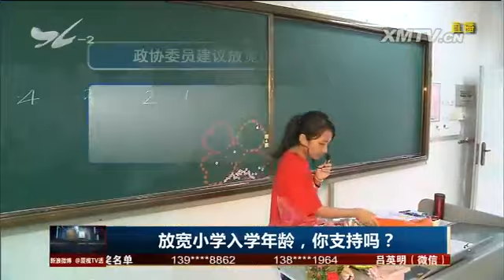放宽小学入学年龄，你支持吗？TV透 2016.1.11 - 厦门电视台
栏目名称：放宽小学入学年龄，你支持吗？TV透 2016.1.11 - 厦门电视台

　　小孩子满六周岁才能上小学，很多人都知道，不过，近几年，各地的不少人大代表政协委员多次建议放宽小学入学年龄，最近，各地两会陆续召开，又有代表委员提出了这个
建议，那么，放宽小学入学年龄，你支持吗？今晚就来讨论这个话题。

节目直播期间，观众朋友可以通过屏幕下方的提示参与有奖互动，参与互动的观众，将有机会获得由门窗幕墙五金专家
金钢狼有限公司提供的奖品一份。下面先来看个短片了解话题背景。

　　近日，河北省政协委员吕铁元呼吁，放宽小学生入学年龄，改为按照入学年减去出生年等于6就可以上小学。好处在于，一是从9月到12月出生的幼儿可以避免成为幼儿园
"复读生"。二是，避免导致产妇在9月1日前集中进行剖宫产及学校非正常入学比例增加等社会问题。

　　实际上，近几年来，两会期间，不时有人大代表和政协委员提出此类提案和议案，去年3月4日，全国人大代表傅琼华就建议，应该放宽小学入学年龄限制，把小学入学年龄
规定从当年8月31日前满6周岁，调整到12月31日前满6周岁。

　　据了解，早在2011年2月，教育部有关负责人就表示，学校在优先接收和保障年满6周岁的儿童入学后有学额空缺的情况下，可以考虑接收即将年满6周岁的儿童入学。

　　放宽孩子的入学年龄，对于出生在9月1日以后的孩子和家长来讲显得十分重要，那么该如何放宽？教育部门又有什么担忧？来看短片，了解一下。

　　许多政协委员强调，首先，对周年的理解，时间应该设定为到当年12月31日。第二、采取智力发育测试与行为检测相结合的方式，对9月1日后半年内满6周岁的儿童进
行综合测试判断，制定相应标准，符合条件的准予入学；对次年1月1日至2月底满6周岁的儿童也可以采取这一方式。对此，有不同意见者认为，这些做法不具备操作性，不利
于学校管理，同时也影响学生的学习进度，不利于孩子成长。不过支持者则表示，相关部门不能只关注过早入学对孩子心身健康的影响，更要关注应入学年龄而未能入学对孩子的
心理造成的伤害。

　　代表委员们表示，现行入学年龄规定导致了不少问题出现，比如不公平，比如扎堆剖宫产，来看短片，了解个究竟。

　　据政协委员调查显示，为了让孩子赶在9月1日之前出生，每年8月底都有大量产妇会要求住院提前剖宫产，其中很大一部分是未足月的剖腹产。这不仅给医院带来压力，对
整体生育质量也有相当的影响。如果适当放宽小学入学年龄，能有效降低提前剖腹产的比例，减少幼儿园频现"复读生"。此外，有些家长通过关系让孩子在按
年计算的6岁上学，这实际上造成义务教育在入学年龄上的不公平。如孩子是9月1日出生，与有关系的家庭当年12月出生的孩子相比，一个是5岁8个月上学，一
个是7岁整上学，使得现行入学年龄差达到1岁4个月。